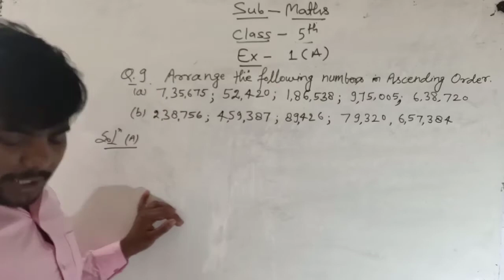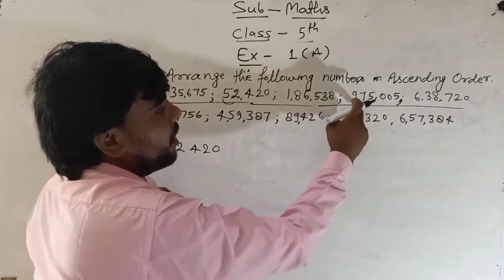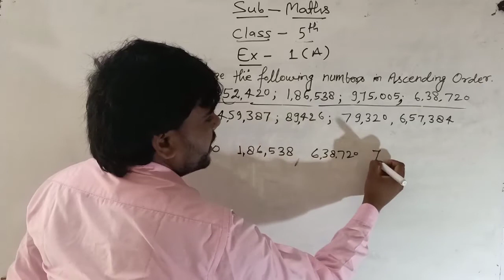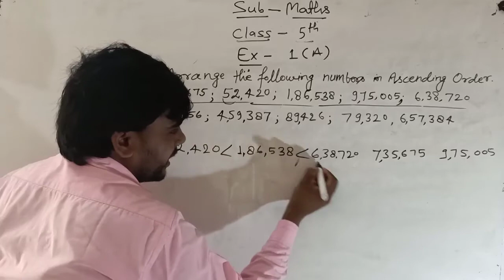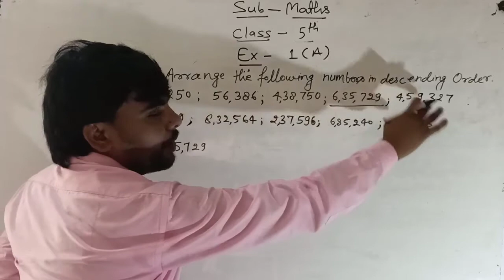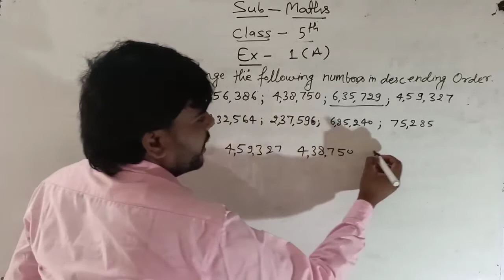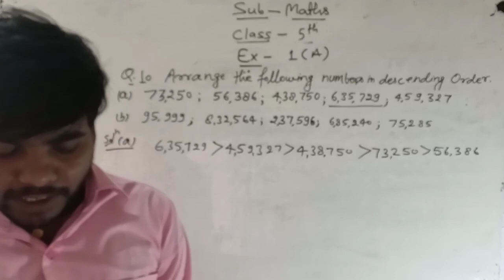Class 5th Math's | Ex-1(A) | Q/N-9,10 | Ascending and Descending Order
class5th Math's